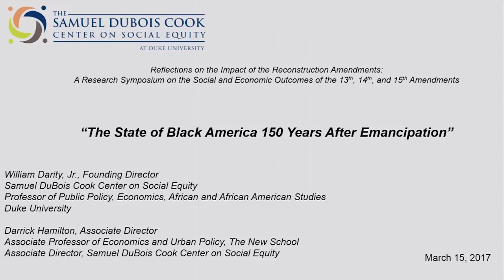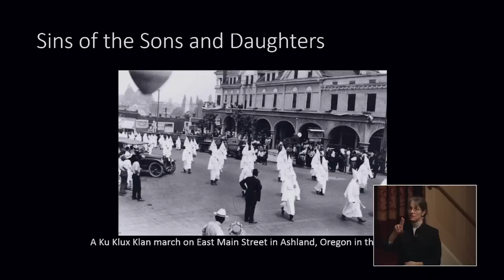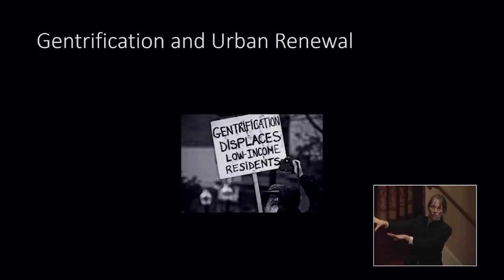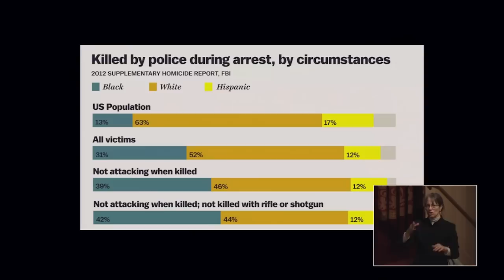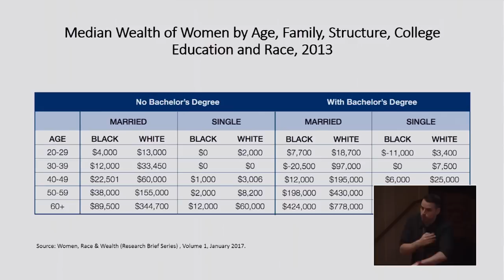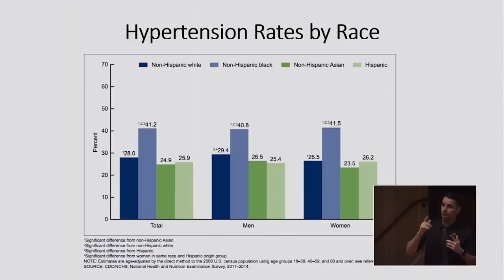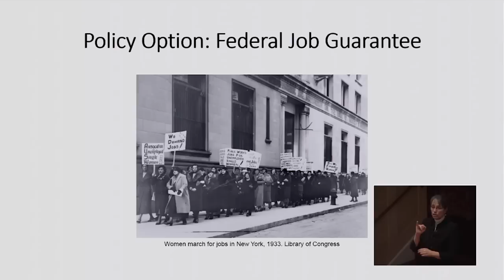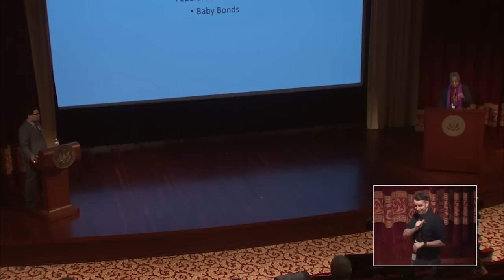"The State Of Black America 150 Years After Emancipation" - William A. Darity and Darrick Hamilton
The Samuel DuBois Cook Center on Social Equity at Duke University, in conjunction with the Joint Center for Political and Economic Studies, held a symposium in Washington, D.C., on March 14-17, 2017 entitled "Reflections on the Impact of the Reconstruction Amendments: A Research Symposium on the Social and Economic Outcomes of the 13th, 14th, and 15th Amendments." The conference was devoted to characterizing the state of knowledge and identification of critical new directions for research in the social and behavioral sciences, and on economic inequality in the context of the impact of the Reconstruction Amendments. Conferees included interdisciplinary teams of undergraduate and graduate students, senior scholars who are historians, economists, sociologists, and psychologists from Duke University and other institutions located in the Washington, D.C., area and across the United States. The event was held held at the National Archives Museum and the National Museum of African American History and Culture, giving participants the opportunity to see historical documents related to the period.

William A. Darity, Jr., Director of the Samuel DuBois Cook Center on Social Equity and Samuel DuBois Cook Professor of Public Policy, African and African American Studies, and Economics at Duke University, and Darrick Hamilton, Associate Director of the Samuel DuBois Cook Center on Social Equity at Duke and  Professor of Economics and Urban Policy, The Milano School of International Affairs, Management and Urban Policy at the The New School, present "The State Of Black America 150 Years After Emancipation."